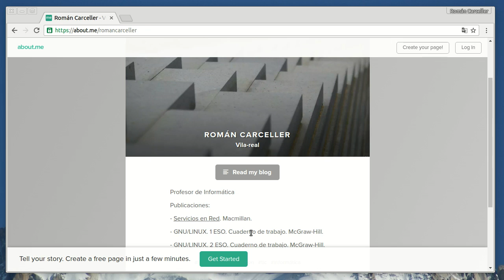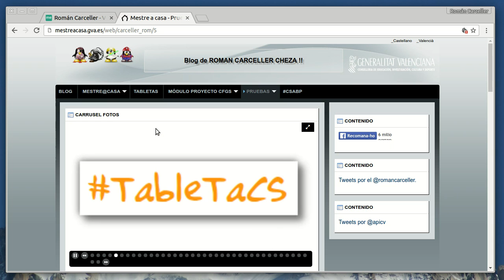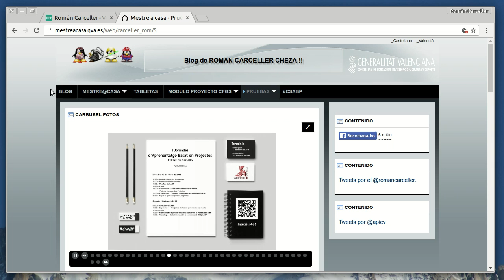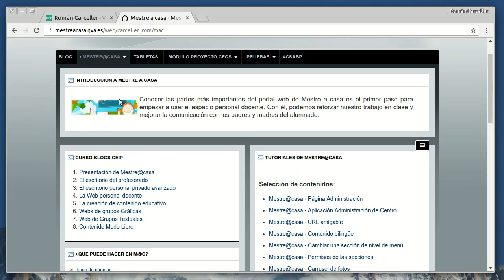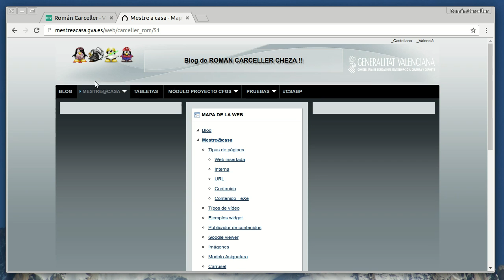Mestre@casa - Niveles de páginas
Explicación de qué son los niveles de páginas de Mestre@casa (primer, segundo y tercer nivel). Válido para Blog y Web de centro. Se ve el uso del mapa de web, no su configuración.